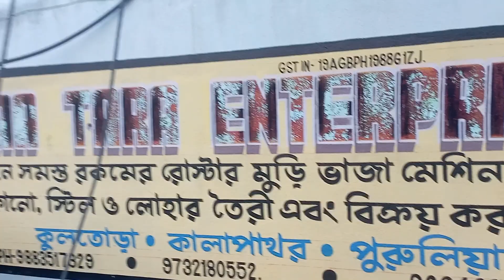muri machine delivery bihar bengal odiaha 7679692095